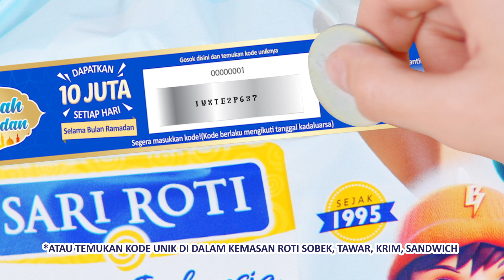Sari Roti - Berkah Ramadhan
Role: D.O.P
Sari Roti TVC
Berkah Ramadhan ver. 15s